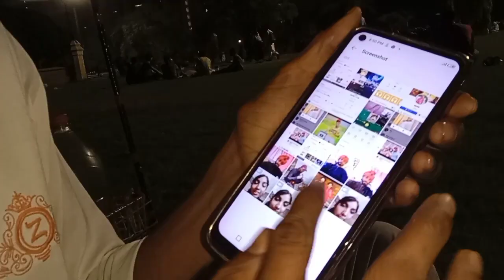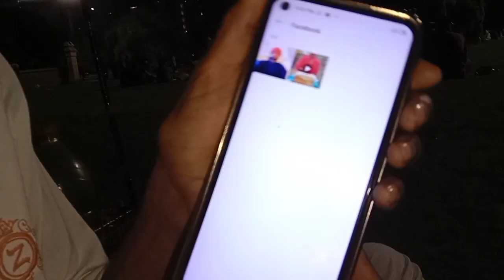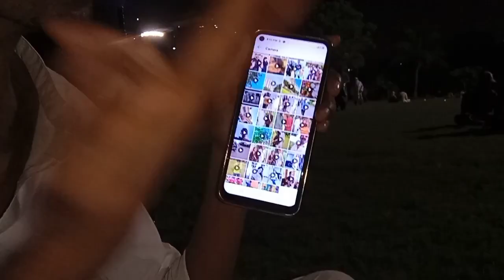دالسے بیچنے والا واںئرل کیسے ہوا Tiktoker AliHyderabad,NadeemNaniWala,Aas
دالسے بیچنے والا واںئرل کیسے ہوا Tiktoker AliHyderabad,NadeemNaniWala,Aas#zainvlogs2543